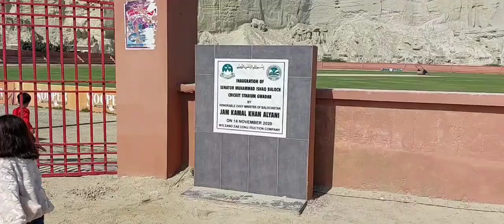Travel Guide To Gwadar | Karachi To Gwadar By Road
Travel Guide To Gawadar | Karachi To Gawadar By Road

In this video we have given each and every guideline to visit Gawadar City. Gawadar is still developing. You may visit with your family but it is somehow difficult to manage long journey and you will not get good hotels at Gawadar city except PC and Gawadar club which are too costly.